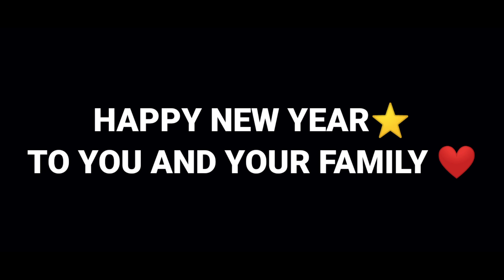Happy New Year❤️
Special Video 😍 For You

Thanks 😊❣️